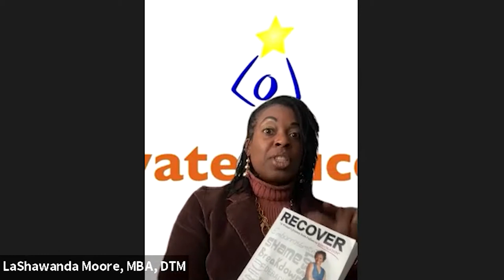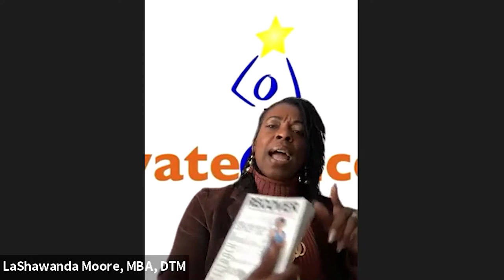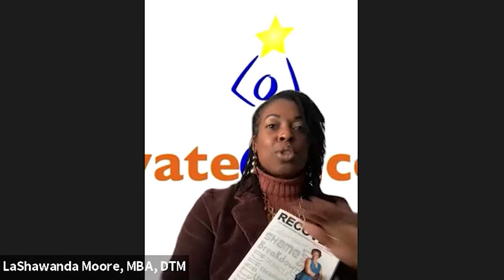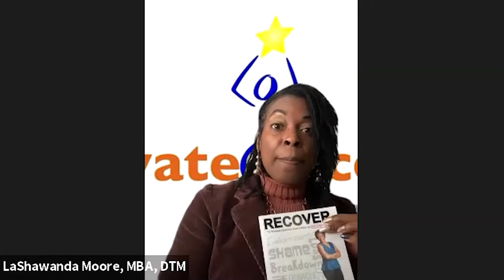EPISODE 30: LaShawanda Moore —Own Your B.O.L.D. Factor!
LaShawanda Moore, MBA, CPC, ELI-MP is the wife of RodRick Moore, Sr. and the mother of four elementary to high-school-aged children, retired engineer, former Fortune 500 Company and direct sales leader, certified professional Energy Leadership Coach, author, consultant, founder of Elevate Success™, LLC and franchise owner of Launch Trampoline Park Richmond, VA.

LaShawanda is also the author of Recover and is an advocate for Owning Your B.O.L.D. Factor™, which she explains how you can do in this week’s episode!

Quotes: “I remember going through what I was going through, I wanted to get out of the pain quickly, but I couldn’t. Everything happens for a reason, everything happens to grow us.”

🔗LET’S CONNECT!
Video by Edie Clarke| Virtually In Sync